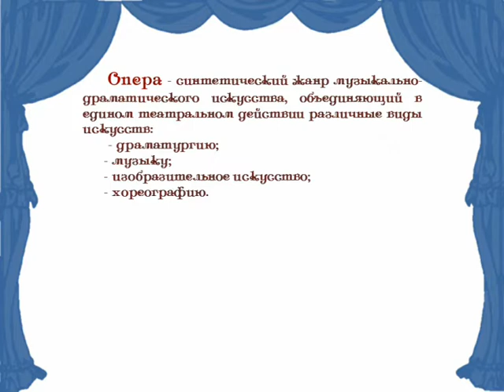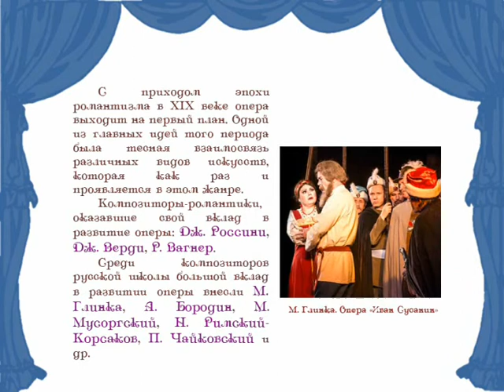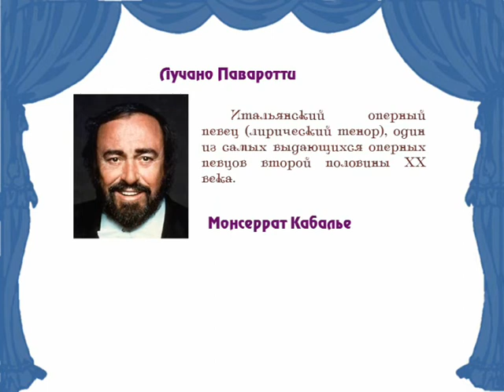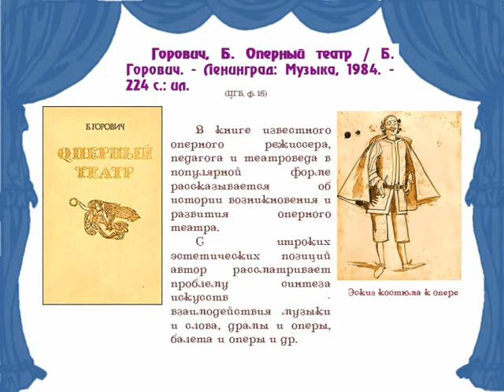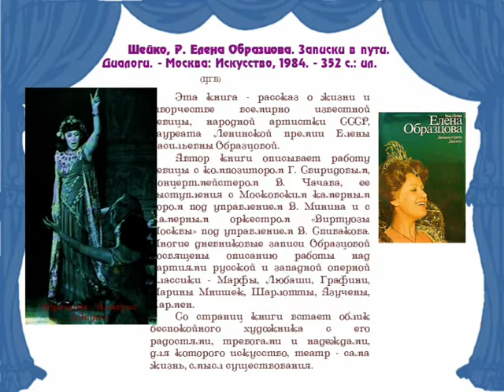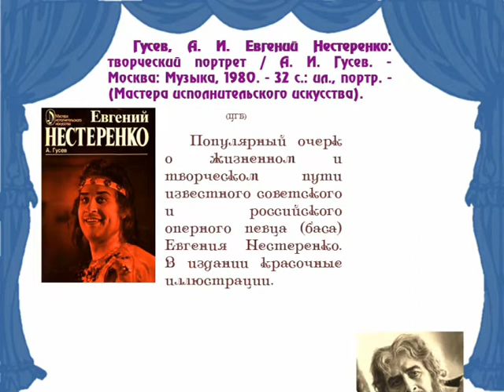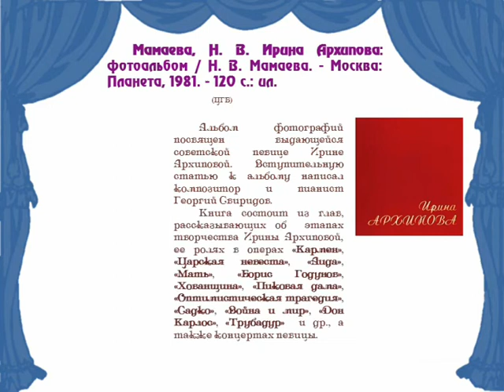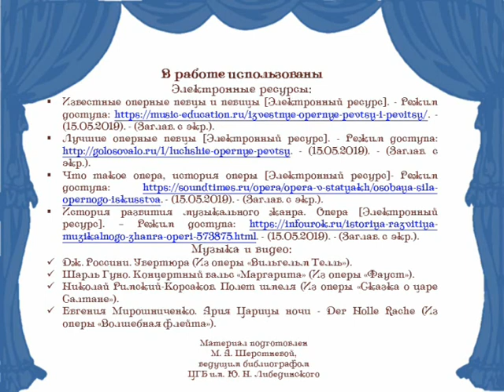Звезды оперы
Видеоролик посвящен истории оперы, знаменитым оперным исполнителям